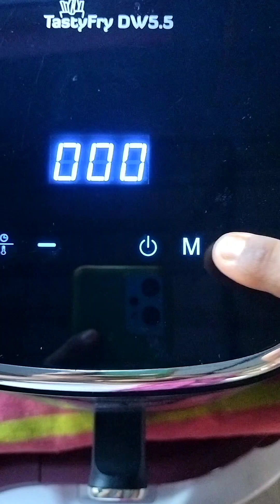ঠেকুয়া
thekua recipe in bengali | bihari thekua recipe | traditional indian food

bihari thekua kaise banta hai

bihari thekua kaise banate hain

bihari thekua banane ki vidhi

bihari thekua banane ki tarika

bihari thekua kaise banaya jata hai